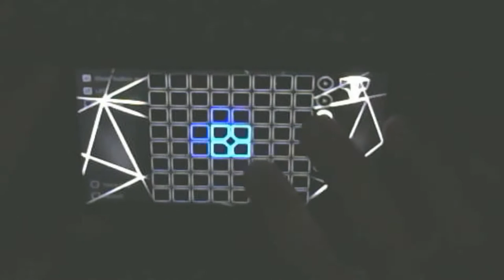Alan Walker - Faded (Instrumental) UniPad Cover